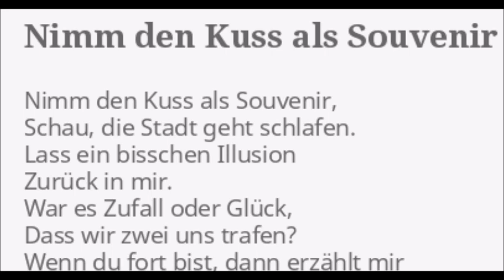SHIRLEY (ZWERUS, AGE 19) - "NIMM DEN KUSS ALS SOUVENIR" (1965)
Released as German 7" Single on Colombia Records Catalogue nr. unknown, Side A
Composed by  Dieter Schneider, Klaus Hugo
Musicians, producer: unknown